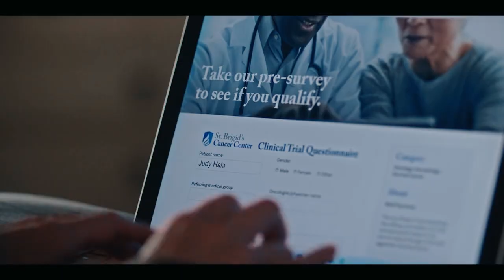One Crazy Theory Explains Judy Is Still Alive In Dead To Me Season 3 Finale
One Crazy Theory Explains Judy Is Still Alive In Dead To Me Season 3 Finale, I took it as her kind way of saying "you should leave now" to Jen. She gave the closure and space Jen needs to pack up and leave, then she came back home and continued to enjoy her final days.